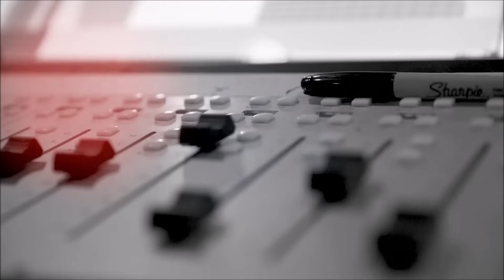Mount Westmore - I Quit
*NEW MOUNT WESTMORE ALBUM*: “SNOOP, CUBE, 40, $HORT OUT NOW!!!

ICE CUBE announces ‘Man Down’, his first solo album in five years

“I’m working on an album that hopefully I can finish in the next couple of weeks and schedule to put it out,” Cube said. “I’m digging what I’m doing. The name of the record is called ‘Man Down’, and, you know, it’s a pretty good record. I like it. It’s dope.”